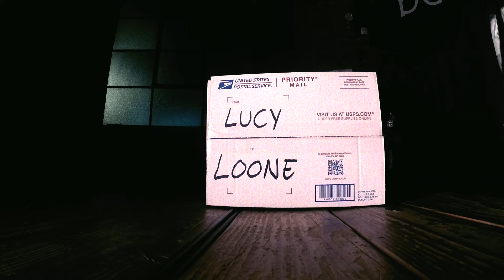Love Ghost, Cameron Azi, Lucy Loone - HEI$t [official music video]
QUARANTINE PARTY

In the middle of Covid 19 we couldn't get together to shoot our video- so we shipped a GoPro around the country.

"HEI$t" by Love Ghost, Cameron Azi, Lucy Loone
Shot and directed by: Love Ghost, Cameron Azi, Lucy Loone
Edited by: Taylor Lamb
Song produced by: Mike Summers

Love Ghost is: Finnegan Bell (Guitar and Vocals), Ryan Stevens (Bass and Vocals), Samson Young (Drums and Background Vocals), Cory Batchler (Keyboards and Vocals), Daniel Alcala (Guitar and Background Vocals)

//COPYRIGHT
Want to use this song in your own videos or post any of my videos on your channel?  No problem!  Just include artist/title + a link back to my artist channel here on YouTube in your video description.